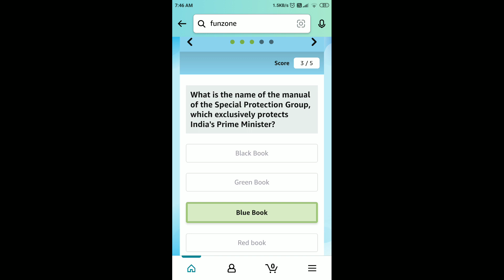Amazon Quiz Answers Today | 19 March 2022 | Daily QuizTime